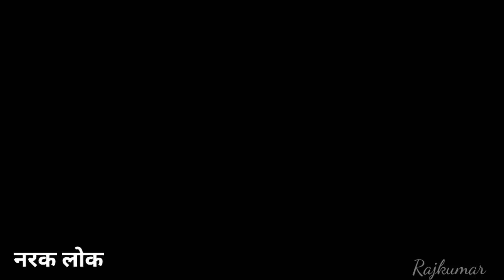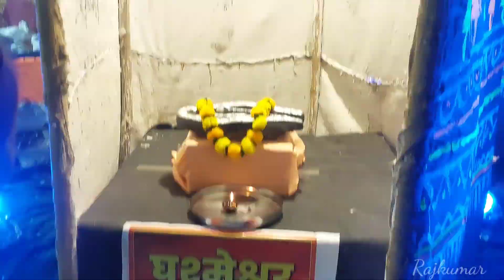स्वर्ग और नर्क भव्य झांकी 2024 । NAHRU NAGAR BHOPAL DURGA PANDAL 2024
भोपाल की पाताल पर झांकी: यह झांकी नर्क और स्वर्ग का कॉन्सेप्ट दिखाती है. इसमें नर्क में मरने के बाद के सीन दिखाए गए हैं. इसके बाद, स्वर्ग की सीढ़ियां चढ़ने पर कृष्ण जी की झांकी दिखाई जाती है.